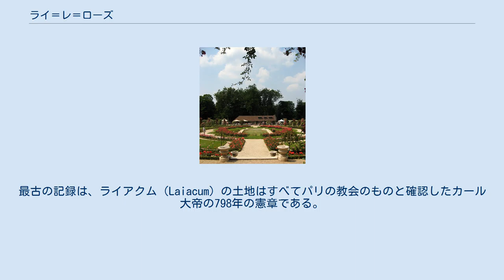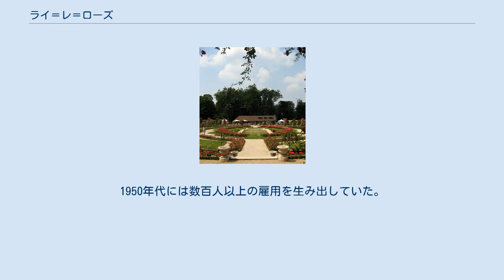ライ＝レ＝ローズ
ライ＝レ＝ローズ （L'Haÿ-les-Roses、IPA/lai.le.ʁoz）は、フランス、イル＝ド＝フランス地域圏、ヴァル＝ド＝マルヌ県の都市。
yにトレマがつく地名はフランスに4箇所しかない、珍しいものである。
 県内でのライ＝レ＝ローズの位置 ライ＝レ＝ローズはビエーヴル川谷の上にある。
コミューン内には、世界最大級のバラ園、ヴァル＝ド＝マルヌ・バラ園（fr）があり、約3200種のバラが栽培されている。
 キリスト教に改宗したクローヴィス1世は、現在のライ＝レ＝ローズを含むパリ郊外の領地を、パリの教会へ寄進した。
最古の記録は、ライアクム（Laiacum）の土地はすべてパリの教会のものと確認したカール大帝の798年の憲章である。
ライアクムまたはラギアクム（Lagiacum）という名前からは、かつての所有者であったローマ人の名ラギウス（Lagius）から派生したことが窺える。
数世紀たって、小村だったライ（Lay）は町最古のトゥルヌユ通りから成長し、ライ（L'Haÿ）となった。
 ライ＝レ＝ローズは、粘土質の土壌を持つために漆喰と採石、2つのレンガ関連の町工場が産業の発展に寄与した。
1950年代には数百人以上の雇用を生み出していた。
21世紀に入って市は、市の新庁舎建設のために、環境に優しい自然由来の素材復活に取り組んでいる。